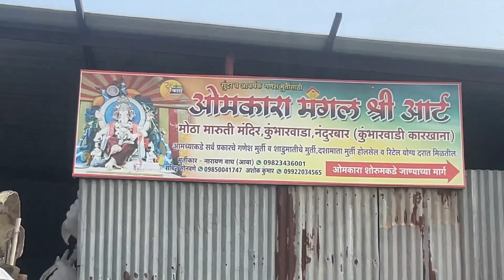Omkara Mangal Shree Arts Nandurbar Ganpati 2023 | HP Hardik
●नारायण वाघ ( आबा )

●सचिन सोनवणे

●अशोक कुंभार
■ पत्ता : देसाई पूरा कुंभार गल्ली,  नवनाथ नगर, ( मेन कारखाना, आफ़िस ) नंदुरबार  .
Thank You Harshal For editing My Videos!